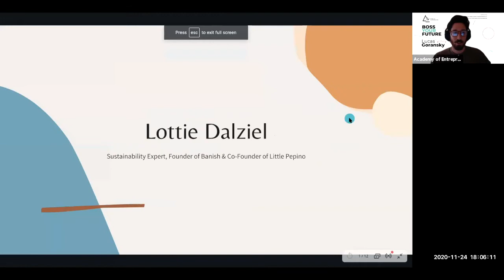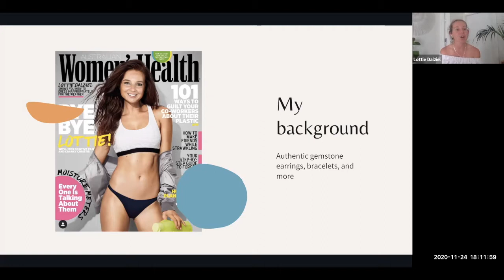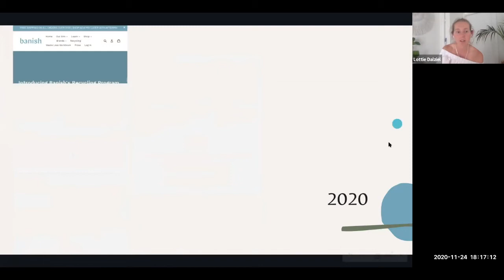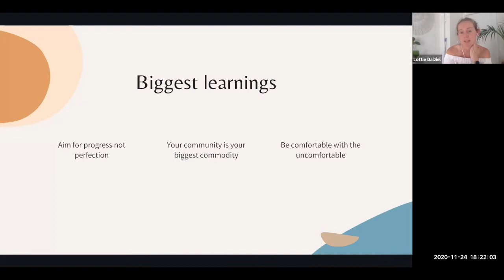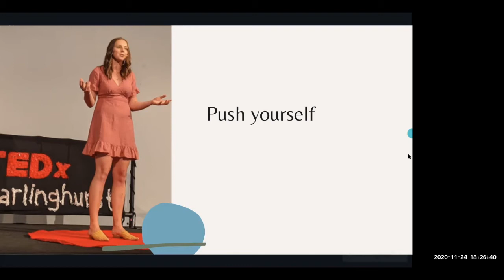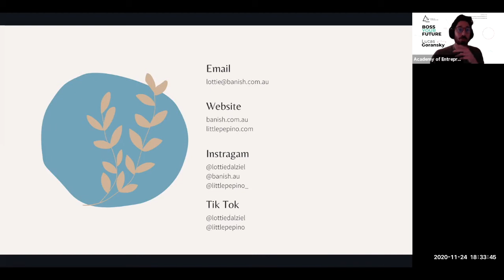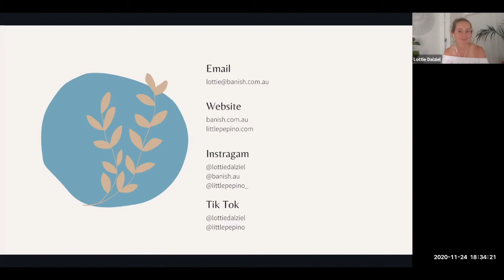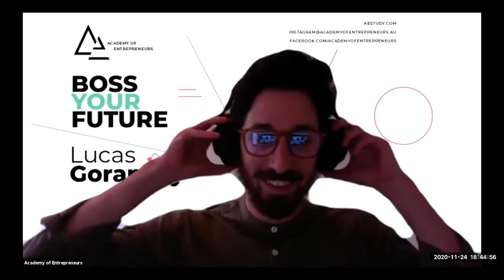How I became a Socially Sustainable Entrepreneur – Lottie Dalziel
Do you want to know how to reduce your waste & ecological footprint?

Learn how sustainability expert Lottie Dalziel reduced her waste & ecological footprint, and became a socially sustainable entrepreneur. 🏆✨

What we'll cover:

● How Lottie decided to become a socially sustainable entrepreneur
● Her learnings and recommendations
● Her biggest fears and challenges
● Q&A! 💡

About the speaker:

In 2018 Lottie made a New Year’s resolution to drastically reduce her waste. It wasn’t until she started this resolution that she realised how hard it was not only to find environmentally-friendly 🌱 products but also find credible information around waste.

To date, Lottie has helped over 160,000 people reduce ♻️ their waste and in doing so created a community amidst the bustle of city life, she believes that individuals have the power to create change and together we can all make a difference. 🌏